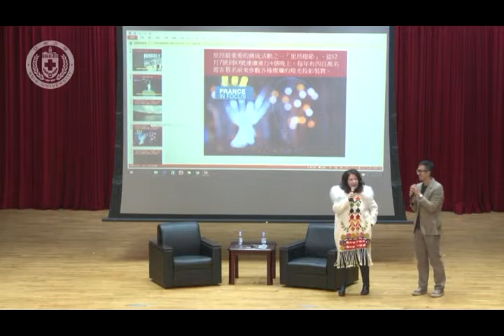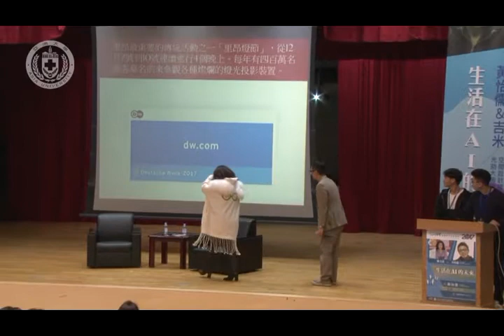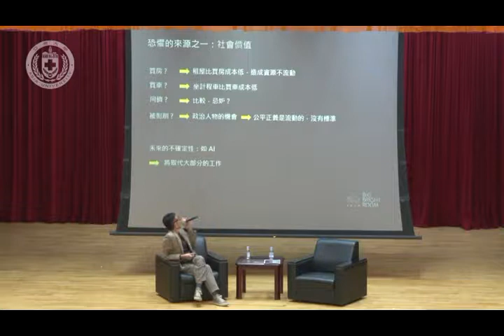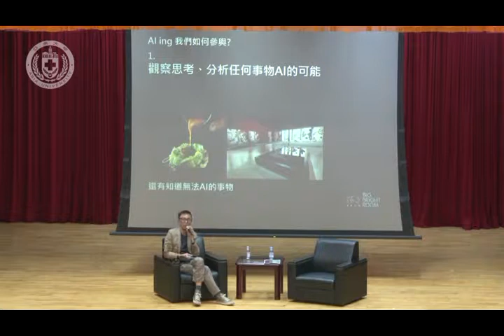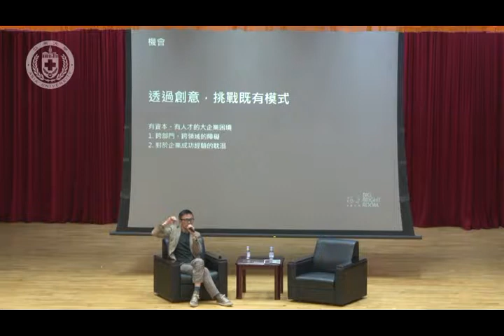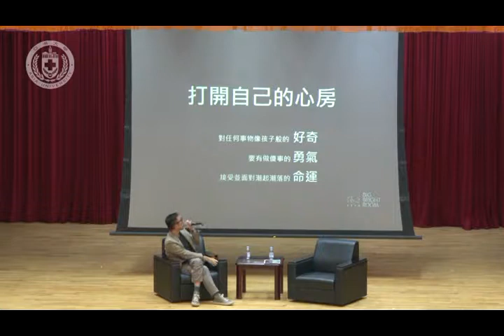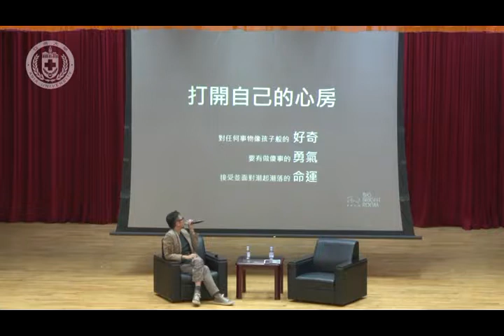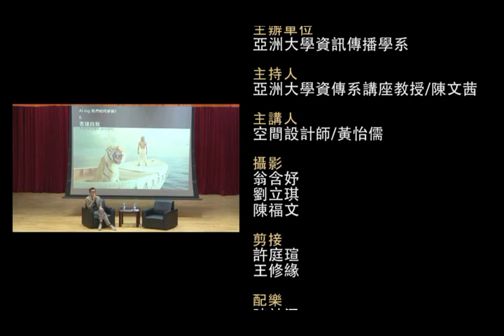【亞洲大學│文茜講堂】《文茜講堂》【全程影音】－ 人工智慧與你們的未來 (VI)：生活在AI的未來 2017.12.21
演講者：資訊傳播學系教授 陳文茜 、空間設計師 黃怡儒
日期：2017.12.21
地點：行政大樓A101國際會議中心